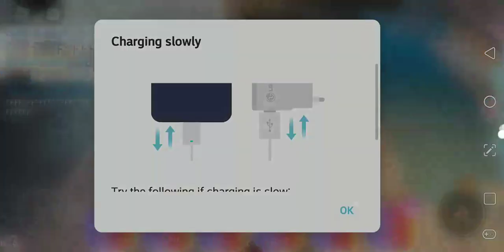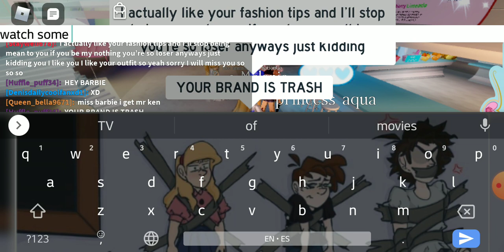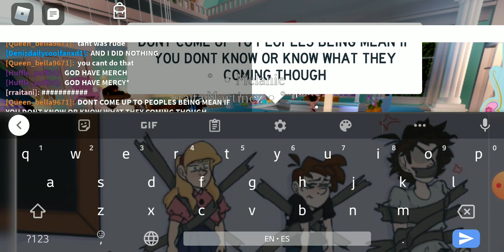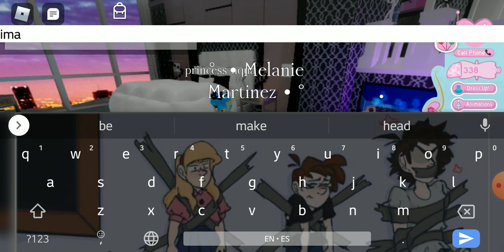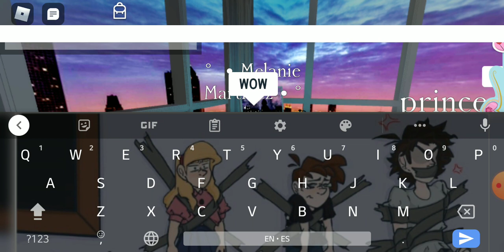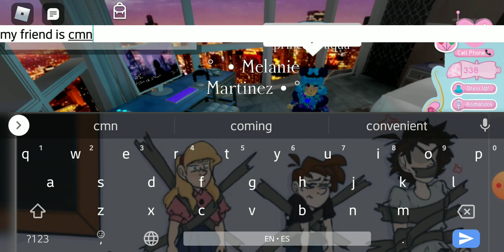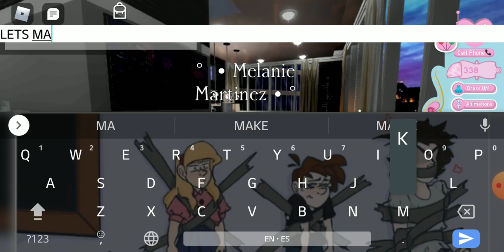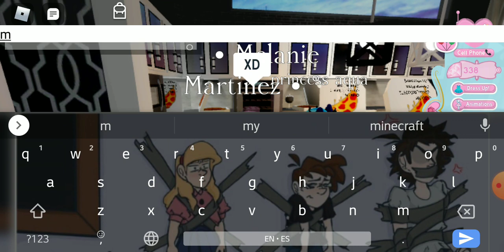BULLY ALERT AND FORGOT I WAS RECOREDING XD